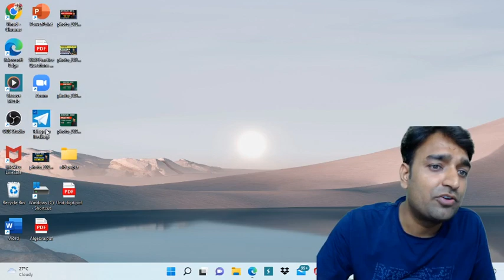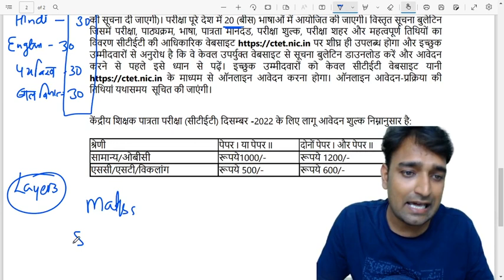CTET 2022 Notification Out